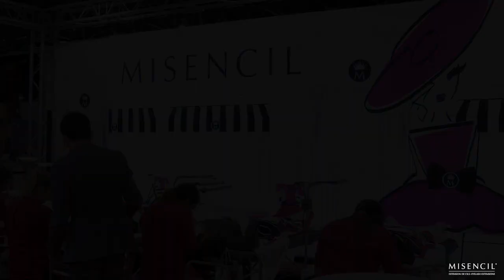Misencil - Les Nouvelles Esthétiques 2019 à Paris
Retour en Vidéo sur le Congrès des Nouvelles Esthétiques France à Paris - Édition 2019